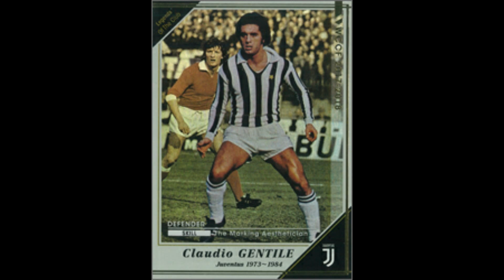いまさらWCCF実況集 vol.60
音質悪、区切りが適当、名前呼ぶだけもある（言い方が好き
17-18に突入。終わりが見えてきた。
LEで再登場や直近で見つかった奴や音質悪かったかな？
とかも途中入れてくスタイルです。
ダブリチェックが緩くなっての再登場も増えてくる。

集めた奴を編集しただけなので何かあって、